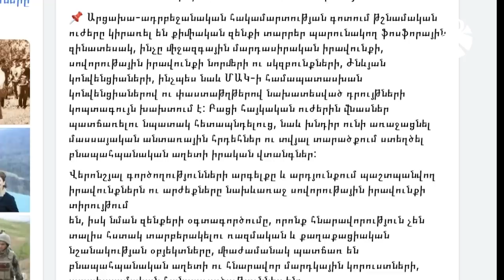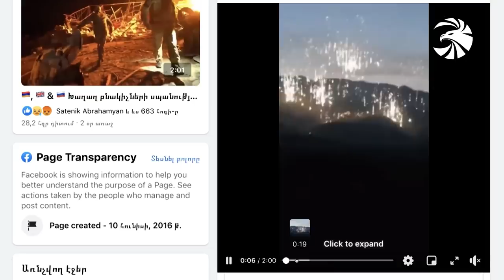Ադրբեջանը արգելված՝ ֆոսֆորային զինատեսակներ է կիրառում Արցախի դեմ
Ադրբեջանական զինուժն սկսել է միջազգային նորմերով արգելված՝ ֆոսֆորային հիմքով զինատեսակներ կիրառել Արցախի Հանրապետության դեմ։ Այդ զինատեսակի կիրառման ապացույցները բազմաթիվ են։